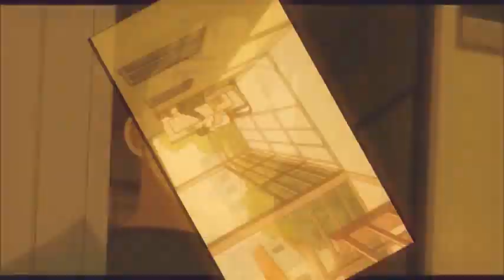Koi kaze:- Forbidden Love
Vidéo créer sur l'anime Koi kaze, sur une chanson de Madleen Kane.